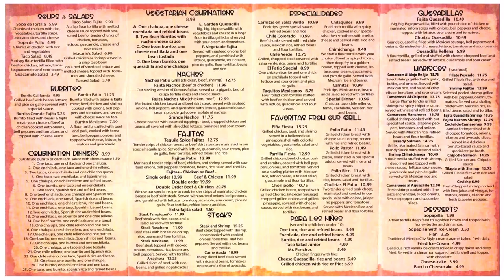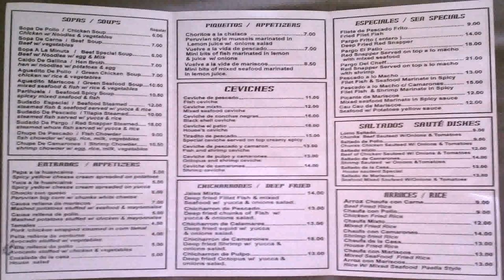Patio Enclosure Design Ideas - Gif Maker DaddyGif.com (see description)